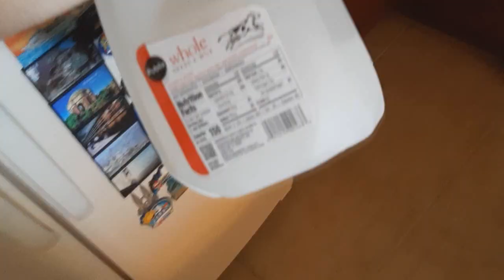THE GREATEST GAME I've Played in Awhile | KARLSON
Karlson is pretty cool am I right guys?